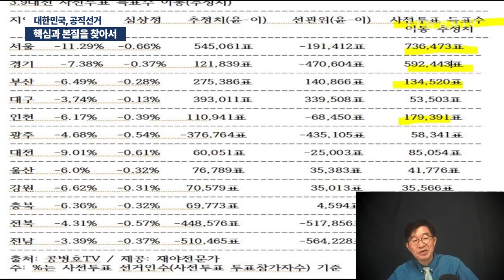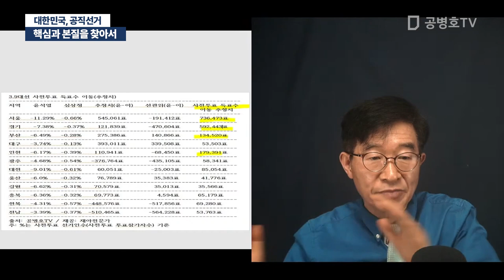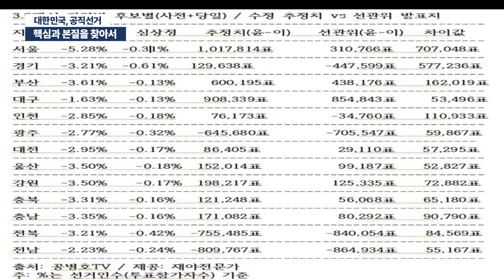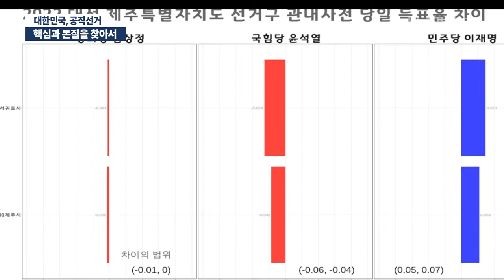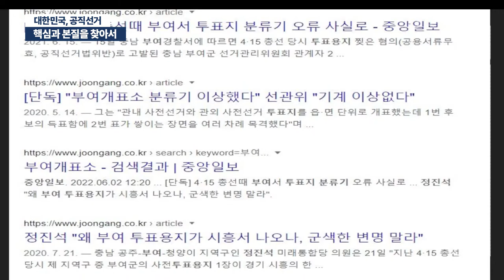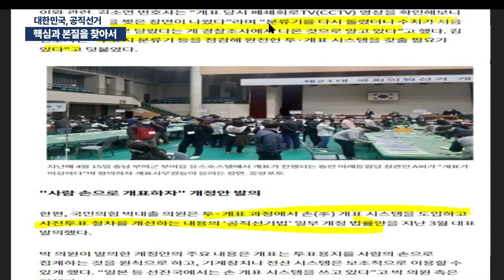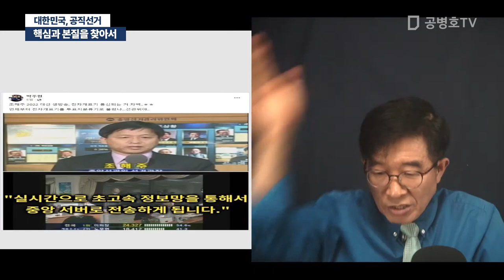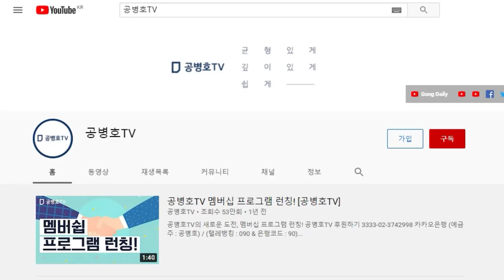핵심과 본질을 찾아서 / 대한민국, 공직선거 [공병호TV]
Bitcoin : 3MTW849AkP2ftLeSK2teZHMmzLu7Z83s9U